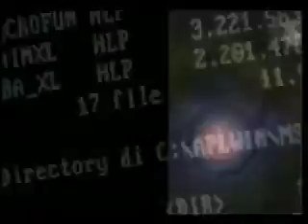Generazione Bionica _ DESTINO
Home-Video clip (anno 1996) del gruppo Destino.
Patrizia Cataldi al basso, Luca Balducci chitarre e cori, Valerio Gualandi voce e Andry Verga alla batteria. Registrazione in HI8 (video8 alta banda)